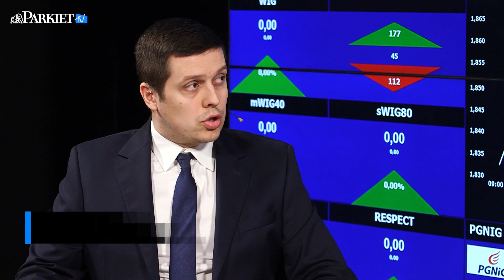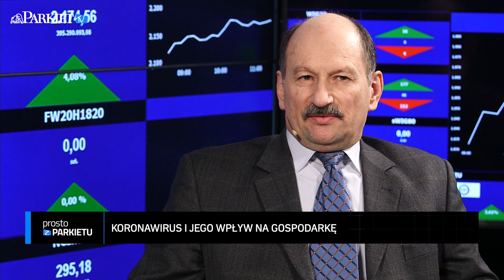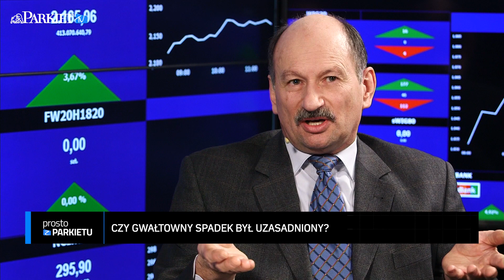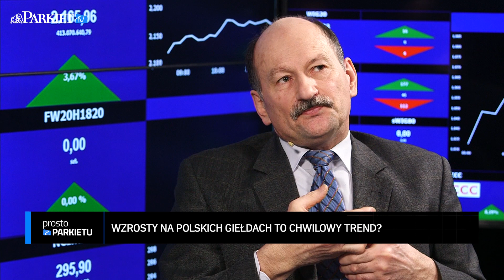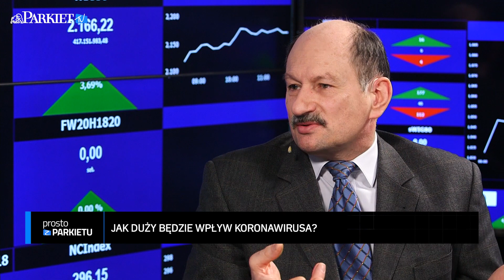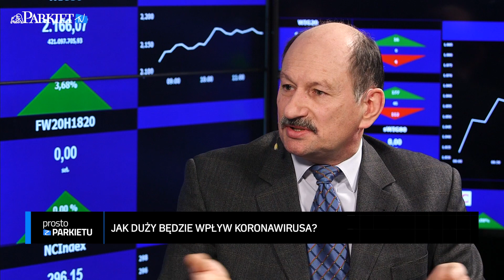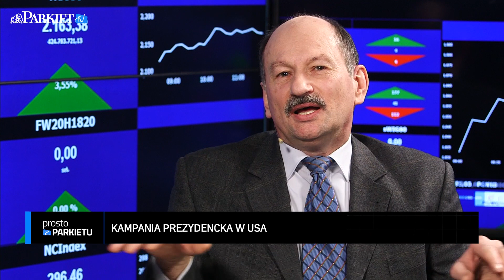Alfred Adamiec - "Dwójkę" z przodu na WIG20 możemy zobaczyć dopiero za kilka kwartałów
Gościem Przemysława Tychmanowicza w Parkiet TV był Alfred Adamiec, zarządzający aktywami w Niezależnym Domu Maklerskim. Temat rozmowy mógł być tylko jeden: koronawirus. Naszego gościa pytaliśmy:

Czy poniedziałkowe odbicie na giełdach to tylko chwilowy oddech rynków czy już powrót do normalności?
Czy reakcja rynków na koronawirusa z ubiegłego tygodnia była przesadzona?
Jaki wpływ koronawirus może mieć na światową i polską gospodarkę?
Co jest największym wyzwaniem dla gospodarki w kontekście koronawirusa?
Czy banki centralne wesprą gospodarkę i rynki?
Na jakie aktywa stawiać w obecnych czasach?